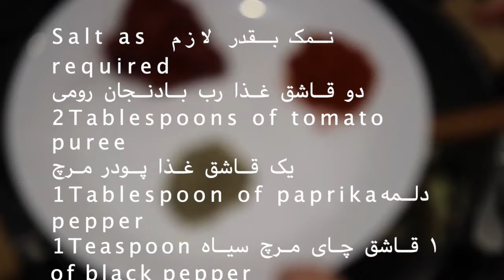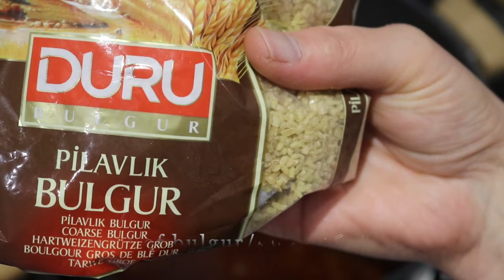Bulgur Wheat /دم پخت بلُ غور خوشمزه